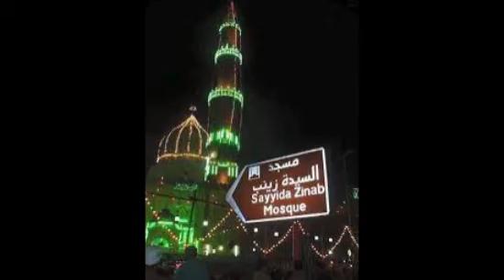تواشيح الفجر مسجد السيدة زينب